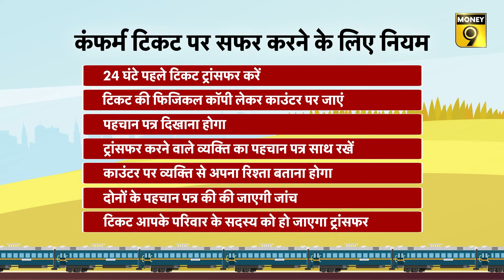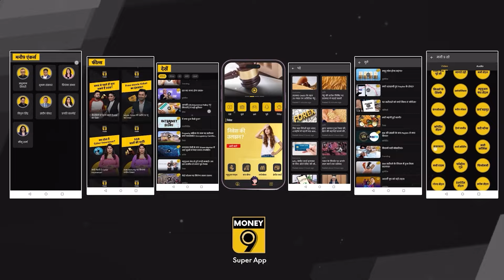Confirm Ticket पर यात्रा करने का ये तरीका जानते हैं आप? जानिए रेलवे का बड़ा नियम | Money9 Jhatpat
रेलवे ने कई ऐसे नियम बनाए हैं जो यात्रियों के लिए बहुत काम के हैं. ऐसे में, अगर आप भी ट्रेन से सफर करते हैं तो आपके लिए रेलवे के इन नियमों को जानना बहुत जरुरी है